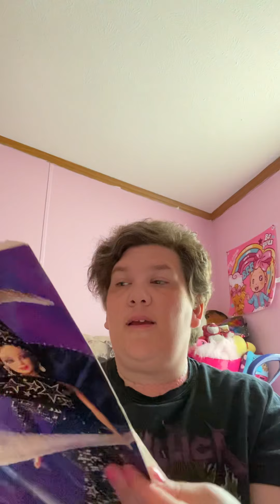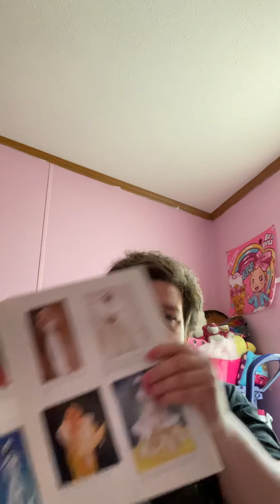Friend mail pre-recorded 💌